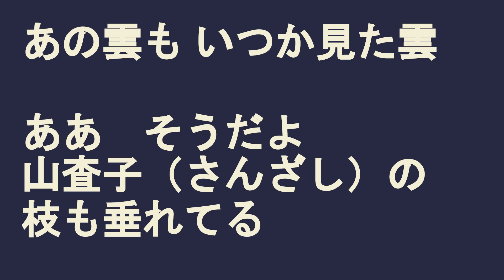konomichi02a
作詞 北原白秋
作曲 山田耕筰
編曲 とーすと あつい

制作 とーすと あつい ぷろじぇくと 2022年

有名な広く聞かれる、簡潔な曲です。
無駄がなく、広がる深みがあります。
今回アレンジして、動画を作成しました。

歌詞

この道は いつか来た道
ああ　そうだよ
あかしやの花が咲いてる

あの丘は いつか見た丘
ああ　そうだよ
ほら白い時計台だよ

ああ　そうだよ
お母さまと 馬車で行ったよ

あの雲も いつか見た雲
ああ　そうだよ
山査子（さんざし）の 枝も
垂れてる